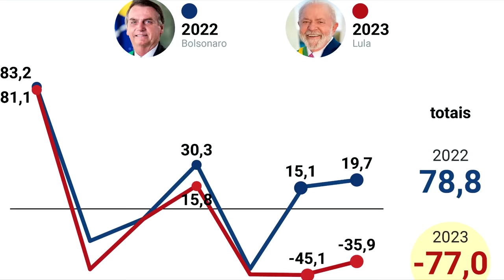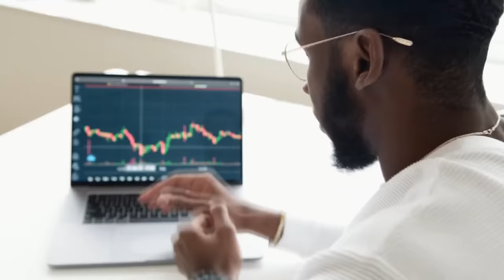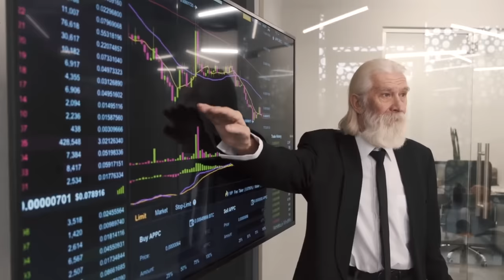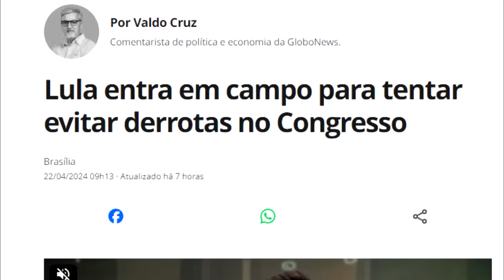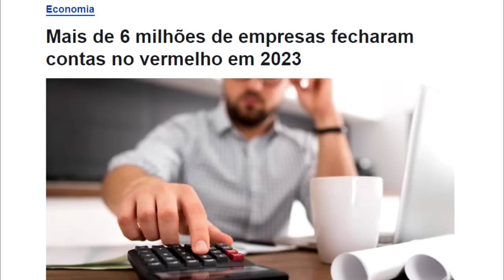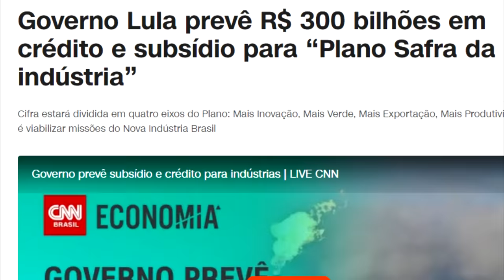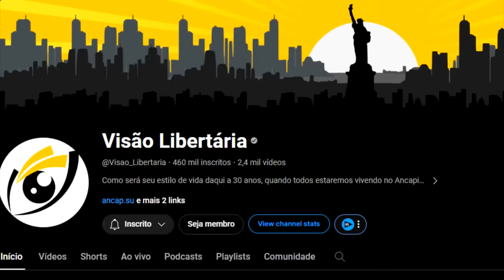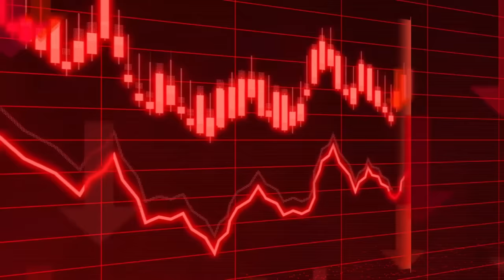Em MEIO a CRISE de POPULARIDADE Lula entra em CONFLITO com ALIADOS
2023/#:~:text=Segundo%20o%20Indicador%20de%20Inadimpl%C3%AAncia,com%20as%20contas%20no%20vermelho.

Ajude o canal:

16vmNcrA4Mvf7CaRLirAmpnjz1ZH3bWNkQ (Bitcoin)